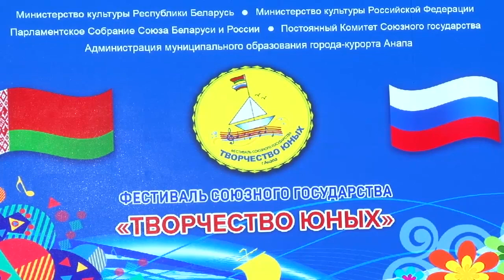Фестиваль "Творчество юных" в Анапе